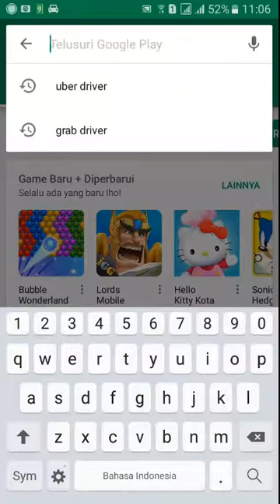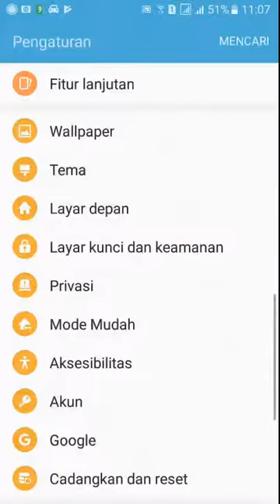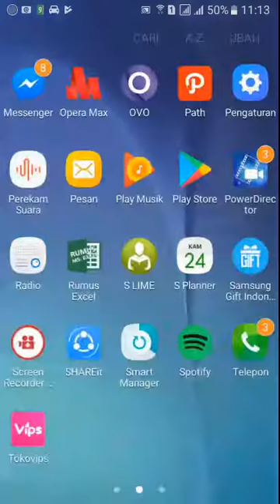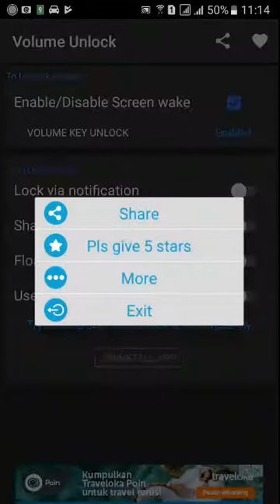Cara Menghidupkan Layar Smartphone Android Menggunakan Tombol Volume